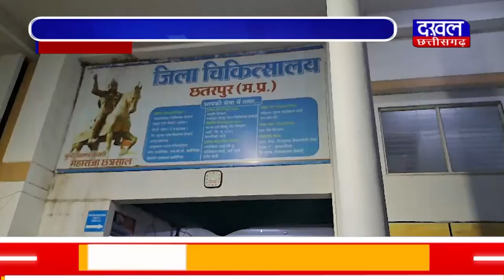DAKHAL NEWS छतरपुर जिला अस्पताल में मारपीट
छतरपुर जिला अस्पताल में मारपीट
नशे में धुत मरीज के परिजनों का हंगामा